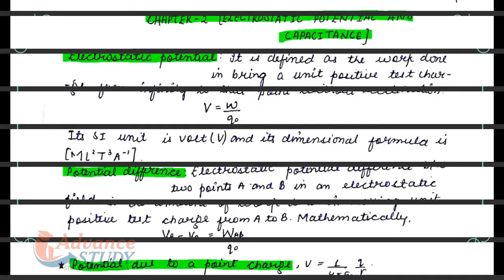Physics || CBSE || Class 12 Ch 02 || Electrostatic Potential & Capacitance || Short Notes || PDF